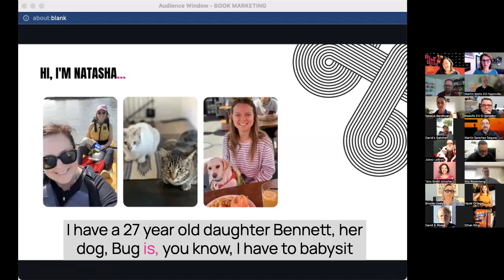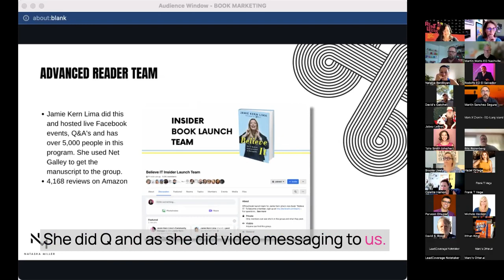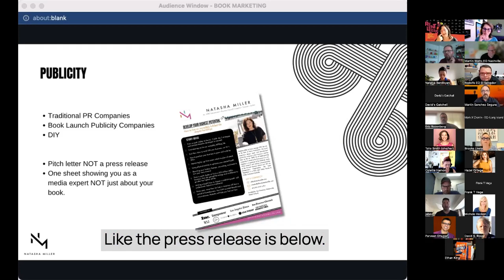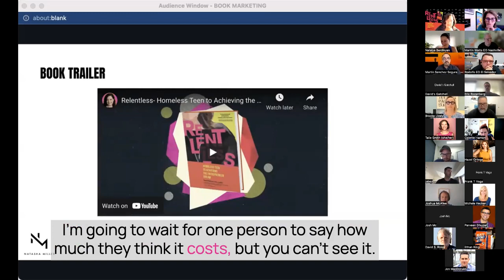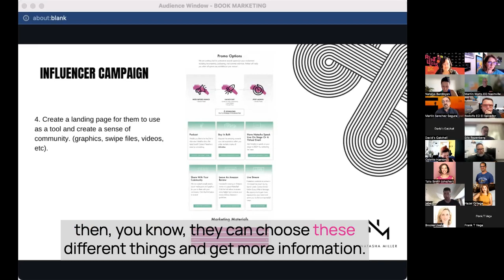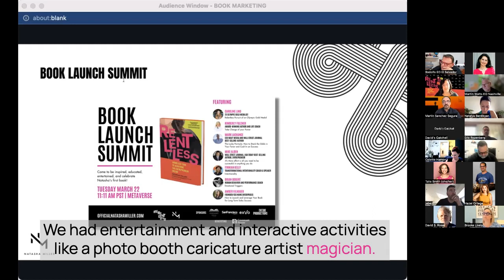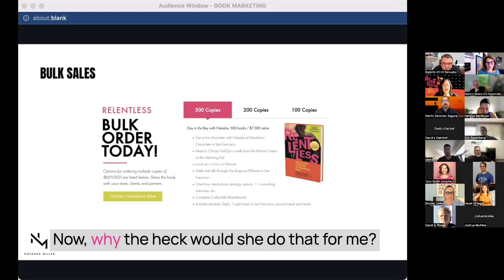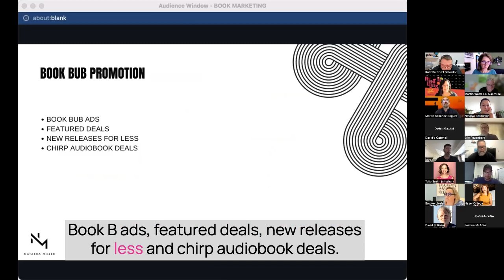Master Marketing Plan for Authors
This is an overview of the master marketing plan I put together for the release of my bestselling book. I also teach these strategies in a digital program.